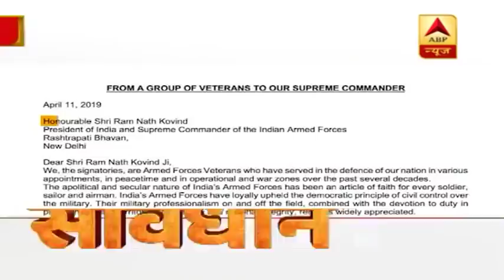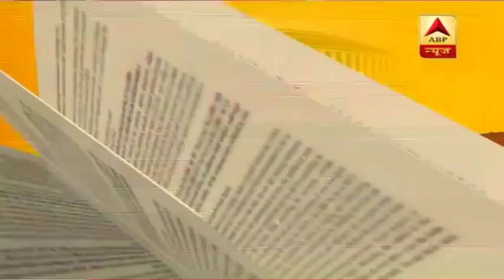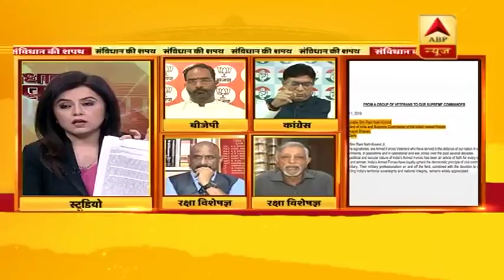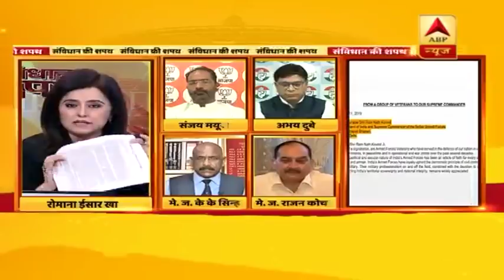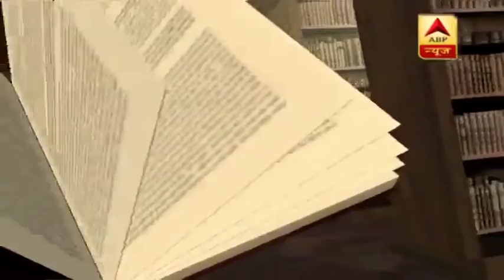सेना लगाए निशाना,नेता का काम भुनाना ?शौर्य पर सियासत क्यों ? संविधान की शपथ में बड़ी बहस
राजनीति में सेना के पराक्रम का इस्तेमाल ना हो इस बात को लेकर चुनाव आयोग सख्त है और इसी बीच सेना के पूर्व अधिकारियों की एक चिट्ठी भी सामने आ गई. जिसमें चुनावी रैलियों में सेना के नाम पर वोट मांगने पर आपत्ति जतायी गई है लेकिन राष्ट्रपति को ऐसी चिट्ठी भेजे जाने की खबर के बाद इस पर विवाद भी शुरू हो गया. कुछ पूर्व अधिकारियों ने चिट्ठी लिखने की बात खारिज कर दी. पर ये जरूर माना कि सेना का राजनीतिकरण बंद होना चाहिए. इसी बड़े मुद्दे पर हमारा आज का सवाल है कि सेना लगाए निशाना,नेता का काम भुनाना ?